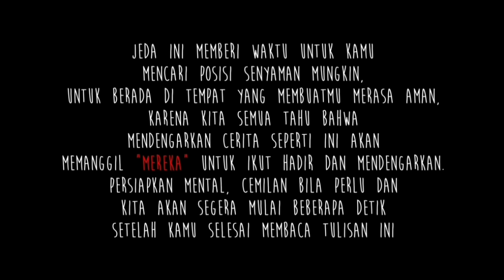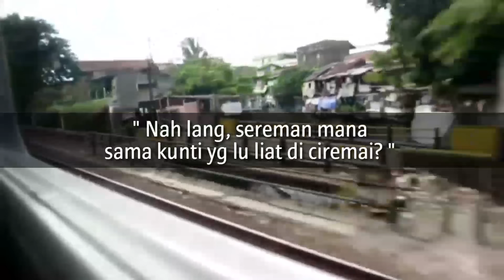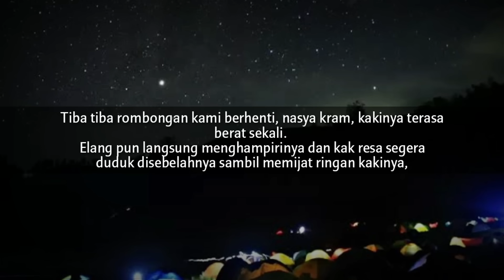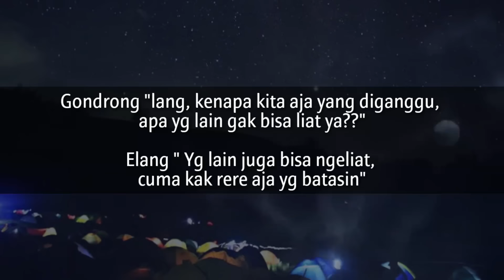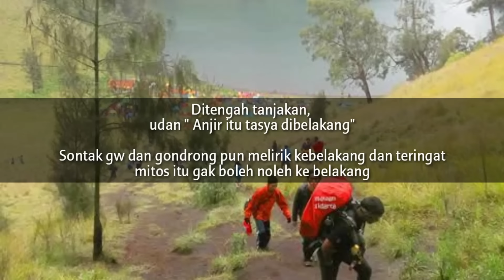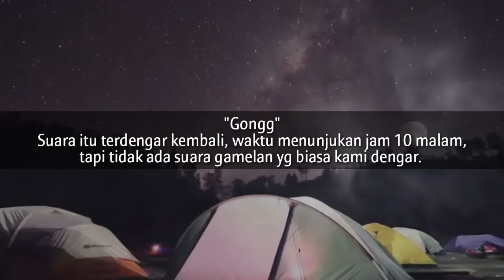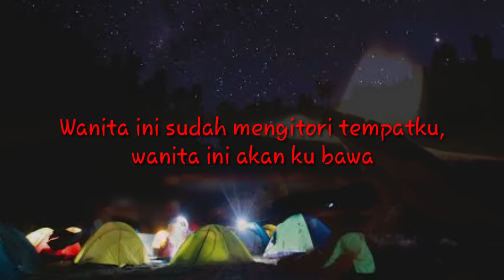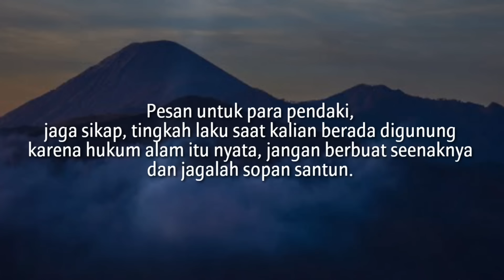Cerita seram, gangguan pendakian Semeru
Assalamualaikum, ada apa gerangan hadir lagi membawakan cerita horor sebuah pendakian yg dikirim oleh mas Bregi, yg penasaran kisahnya bisa langsung tonton yaa, dan jangan lupa share ke temen mu sesama pecinta cerita horor yaa